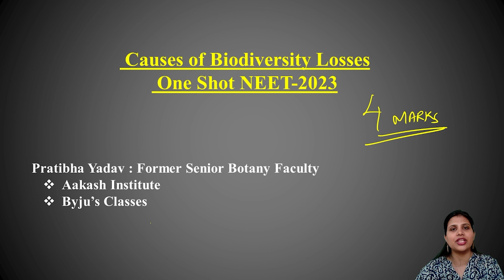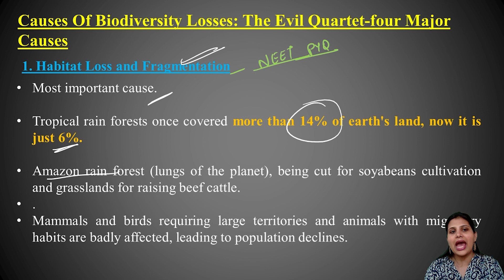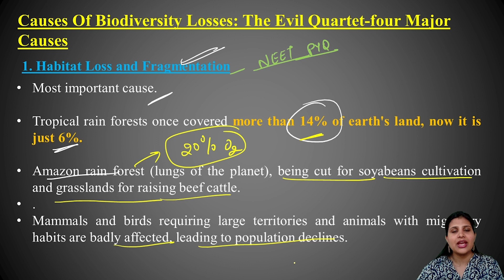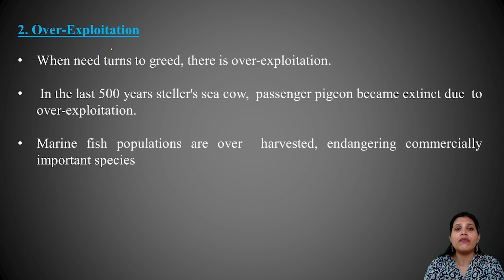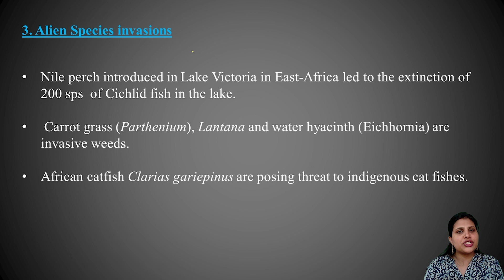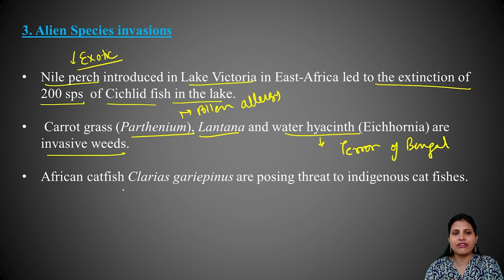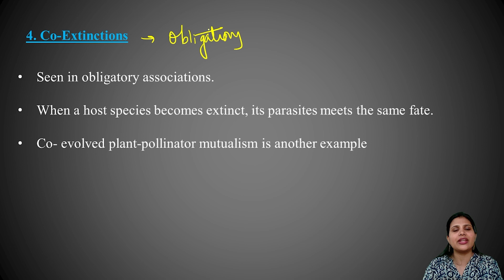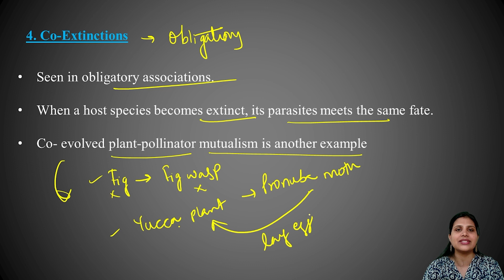Most Repeated topic in NEET - Cause of biodiversity loss | NEET 2023 | 1 VIDEO = 4 MARKS